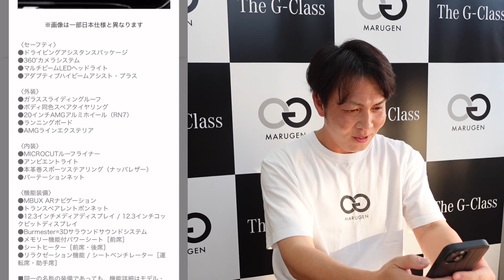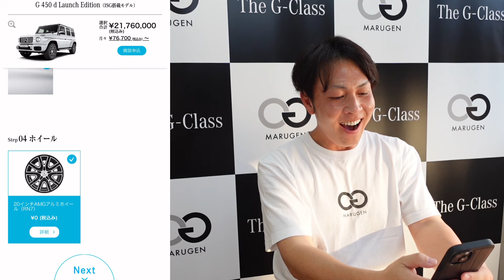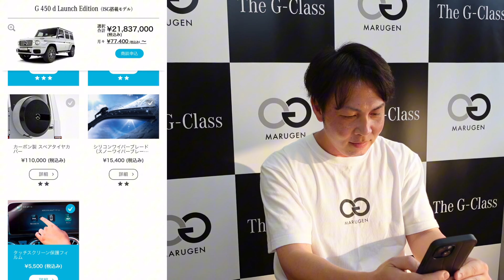【G450d】ローンチエディション見積りしてみた！金額は〇〇〇〇万円！！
ーMARUGEN  Gクラス買取専門店ー
📌愛知県岡崎市保母町字薬研1-136
🈺10:00〜18:00

📌 東京都港区虎ノ門１丁目２−１５ 虎ノ門ＹＳビル 7F
※来店予約制

　⭐️りょじっちゃん SNS⭐️

MARUGEN SNS

✅ 【Gクラス売却】タイミングを間違えると最大100万円損してしまいます...

りょじっちゃんおススメGクラスアイテム⚒️

テレビキャンセラー【新型Gクラス用】

純正 ドリンクホルダー　【新型Gクラス用】

AZUTO(アズート) 製 レッドステッチ/シートベルトに合うドリンクホルダー

AZUTO(アズート) 製 ドリンクホルダー【前型Gクラス用】

W463(前型) Gクラス専用設計 アシストグリップG320 G350 G500 G550 G55 G63 G65 AMG

W463(前型)Gクラス ウインカーレンズ
※ドライバー１本で簡単に交換できます😊

Gクラスを詳しく知りたい方
新型 / 歴代 メルセデス ベンツGクラス / ゲレンデバーゲン のすべて(本)
Gクラス/ゲレンデ専門ch コンテンツ

『Gクラス/ゲレンデ専門ch』では、
Ｇクラス(ゲレンデヴァーゲン)について、
様々情報を発信していくチャンネルです❗️